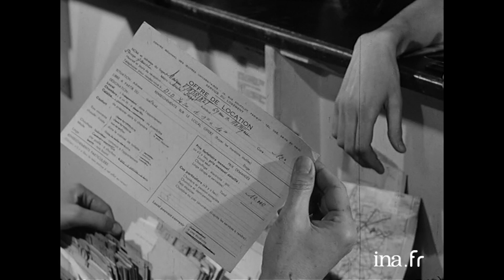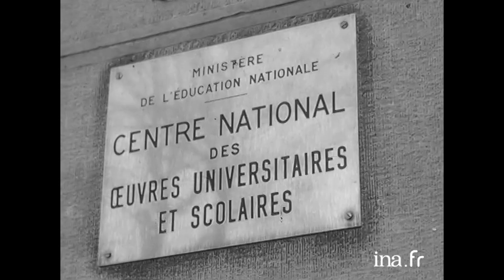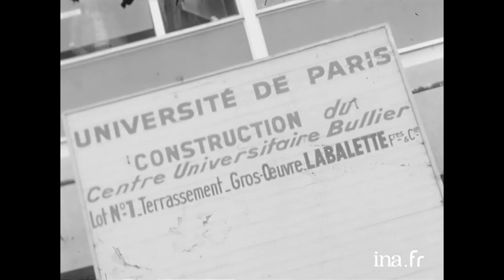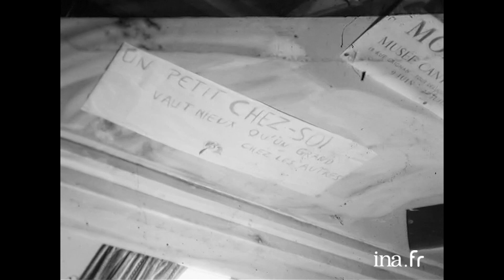1960 : Se loger à Paris quand on est étudiant | Archive INA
Le journal des jeunes | RTF | 17/09/1960
Enquête sur le logement des étudiants parisiens en 1960. Entre ceux qui habitent chez leurs parents, ceux qui vivent dans des chambres de bonnes, en cité universitaires ou chez des logeurs plus ou moins envahissants, tous racontent leur conditions de vie et leur idée d'un logement idéal pour leurs études.